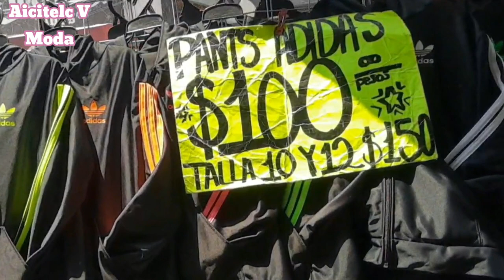CALLE DE LECUMBERRI PLAYERAS A $34 MAYOREO BARATO PLAZA LECUMBERRI CDMX HAZ NEGOCIO AICITELC V MODA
Hola chicas y chicos bienvenidos a Aicitelc V Moda en donde el día de hoy les traigo un video sobre playeritas baratas y económicas a $34 en la calle de Lecumberri  cdmx.

Acómpáñame a hacer mis compras.

Saludos
Regálame un like
Comparte
Te agradezco por ver el vídeo